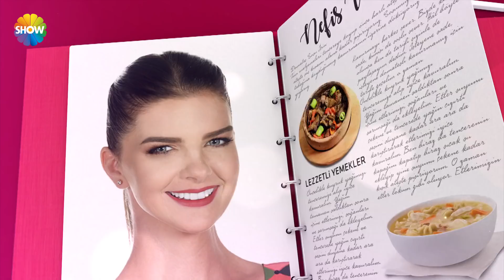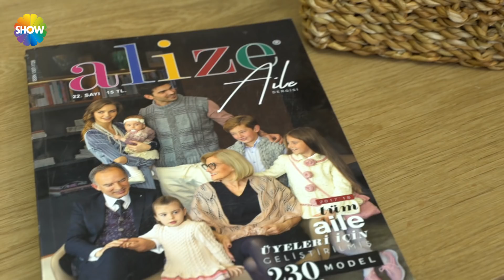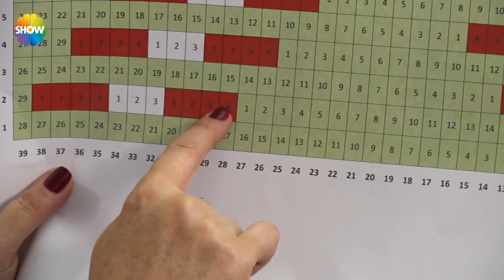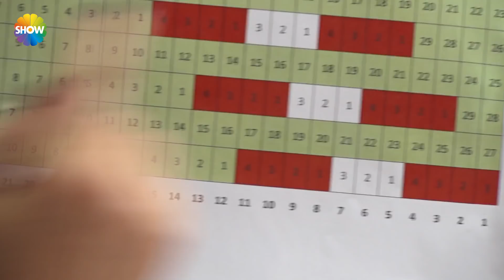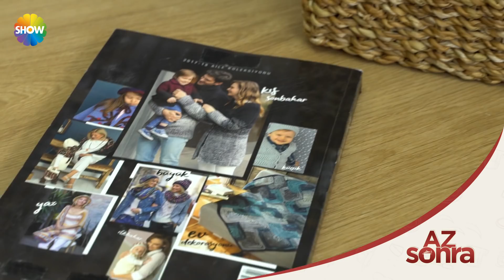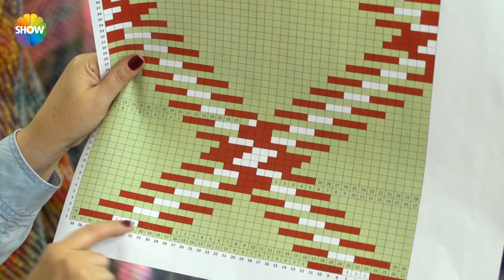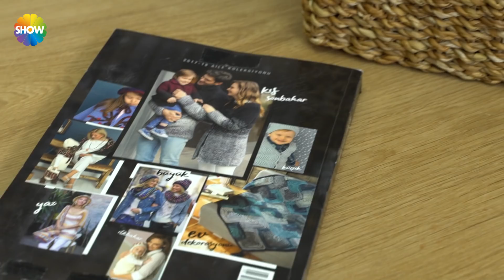Pelin Karahan'la Nefis Tarifler 142. Bölüm | 3 Nisan 2018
Pelin Karahan, Çiğdem Düzgün ile Pratik Lazanya, Sebzeli Mücver ve Kıtır Ekmek yapımını gösterdi.